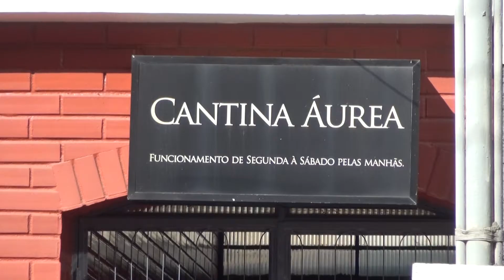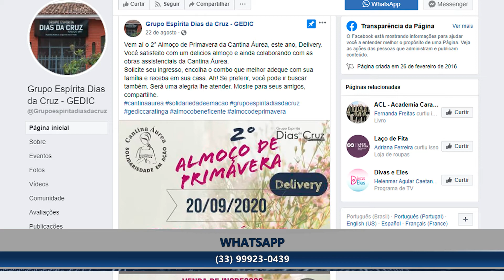CANTINA ÁUREA DIVULGA ALMOÇO SOLIDÁRIO